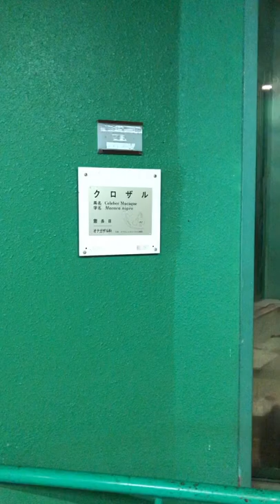ガラス前に！クロザルさん♪ 千葉市動物公園にて 2022年3月2日